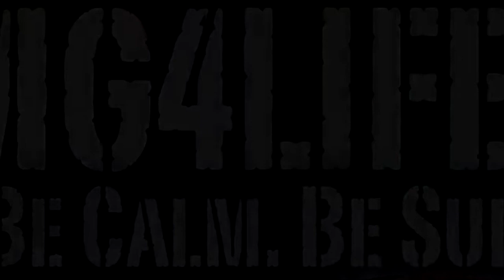Ghosts - My Team Sucked Don't Blame Me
T